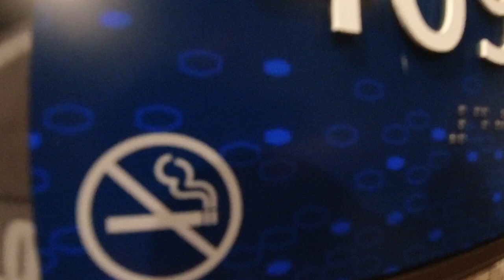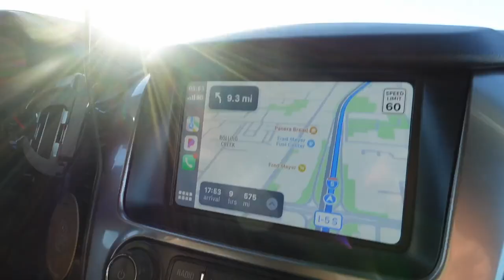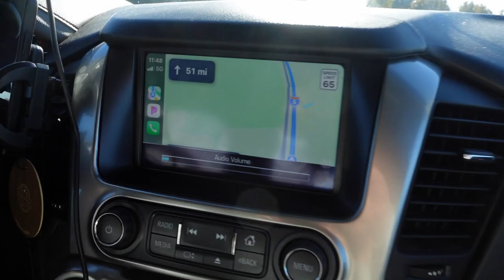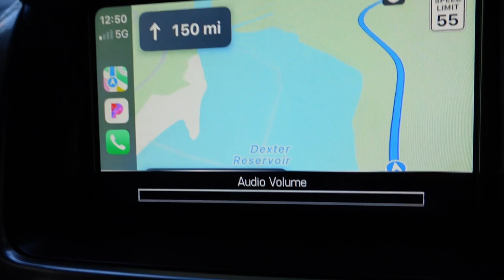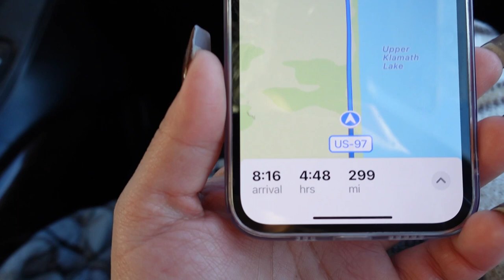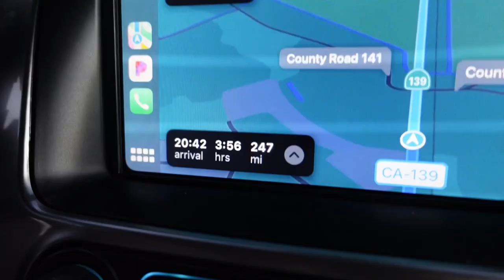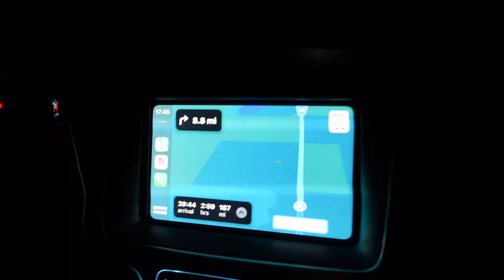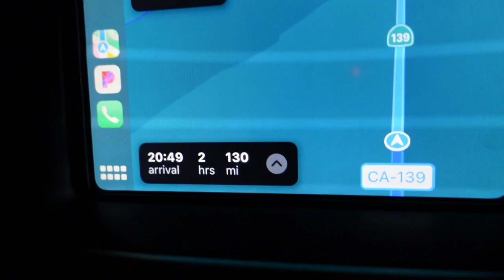Get that camera out of my FACE! Thanksgiving road trip part 2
Sophia was so grumpy the second and third day!